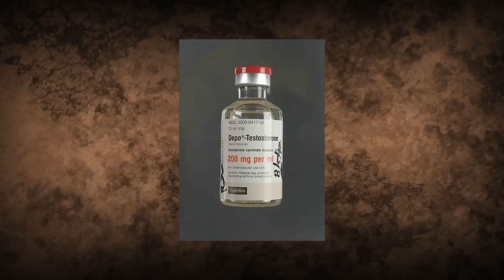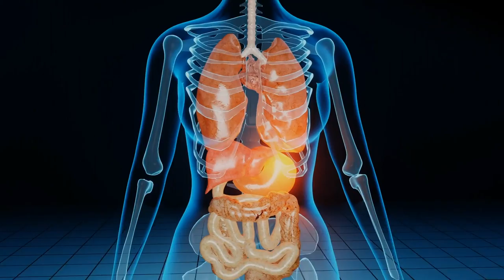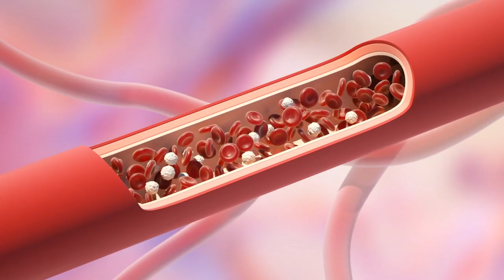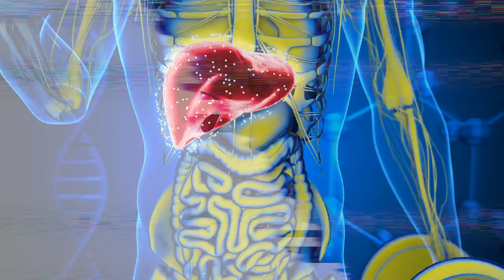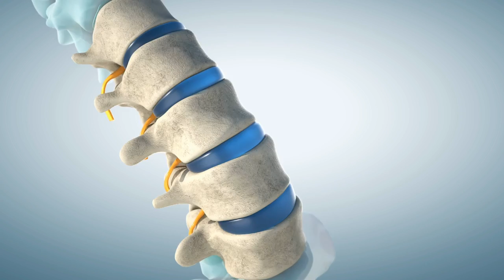The REAL Downfall of Denise Rutkowski (Mrs. Olympia)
An Impressive Woman
Back in 1993, Denise Rutkowski won second place in the Mrs. Olympia competition, where she stood a good chance of taking the title the following year. This never came to be as in 1994, she retired in order to return to Texas to attend Calvary Cathedral International Bible College, completely shocking the sport. At that time, she looked like this. By 1996, the former body builder was going across the nation spreading the word of God to anyone that would listen. She eventually came back around to body building in 2001 where she began to resemble the body she once had.
In 2012, however, she was arrested for evading arrest, detained, and a mug shot taken. Needless to say, the 20 years of steroids taken by Rutkowski along with a “drug addiction and bipolar disorder,” left her looking like a completely different person – and that of a different gender as well. Feast your eyes upon the effects of years of pumping chemicals into your body to artificially change it. The dangers of steroids are well documented but what happens when a former professional bodybuilder, suspected of using the hard stuff, gets off the gear and stops training? This is exactly what.

Early Life
During her bodybuilding career she arrived in San Diego, CA in 1989 from Texas and lived at Mission Beach while training at Gold's Gym Pacific Beach. She lived in San Diego until 1991, when she won the Orange County Muscle Classic and California State Championships, and thereafter moved to Venice, CA to train at Gold's Gym, Venice Beach, California, and had an interest in improving the quality of life for underprivileged children in the neighborhood. She spent time traveling with youth from Venice, California to WWF shows, Disneyland, and sporting events.
In 1994, she went back home to Fort Worth, Texas and she entered Calvary Cathedral International Bible College for two years. By 1996, Denise was going around the country spreading the word of God at various religious revivals. In 2001, Denise started training again, and returned to a better physical condition, which seems to have been her very peak, as things started to go severly downhill for Miss Denise from her arrest onwards.

Main Uses and Potential Benefits
To understand Denise’s transformation from a bulky dashing looking bodybuilder, to an almost unrecognizable shadow of her previous self, can perhaps be understood by looking into what steroids are why exactly accomplished bodybuilders such as Denise are willing to throw away all their hardwork by risking to use these substances? When you think of steroids, the first thing that may come to mind is their use in bodybuilding to promote muscle gain. While this is a common application, AAS are used for several other purposes. The main potential benefits associated with anabolic steroids are the following:

•  increases in muscle tissue due to enhanced protein synthesis
•  decreased body fat percentage
•  increased muscle strength and power
•  enhanced recovery from workouts and injury
•  improved bone mineral density
•  better muscle endurance
•  increased red blood cell production
These potential effects may benefit various groups of individuals.

Speed and Power Output
Athletes looking to improve speed and power output often begin taking steroids. In the world of sports, athletes are constantly looking for ways to get an edge over the competition. While advanced strength and conditioning exercises, as well as nutrition, go a long way in this regard, some athletes take it a step further by taking performance-enhancing drugs (PEDs). AAS are one of the major PEDs used by athletes. They have been shown to increase muscle mass, which leads to increased speed and power output. Athletes using AAS can experience strength gains of 5–20% and weight gains of 4.5–11 pounds (2–5 kg), which may be due to an increase in lean body mass. In competitive sports, steroid dosing tends to be fairly conservative to avoid detection. Muscle mass is not the main concern here, as they’re used more for recovery and increased power output. Though most sporting federations ban AAS, some athletes feel the risk of getting caught is worth the benefits.